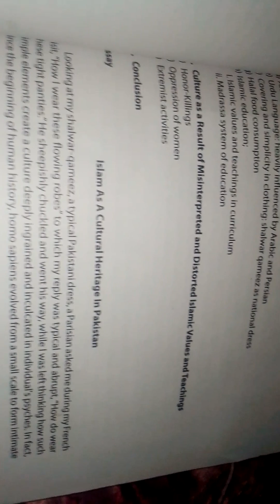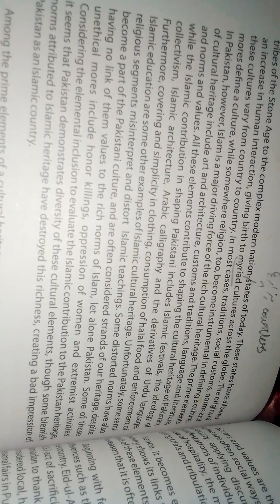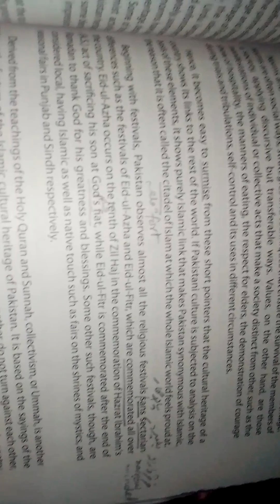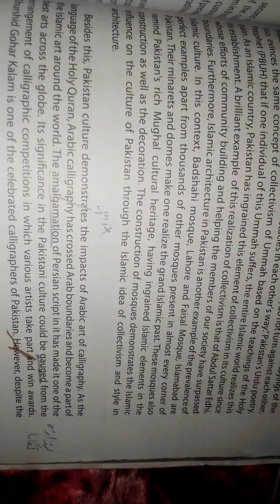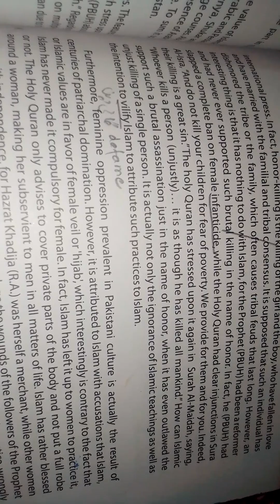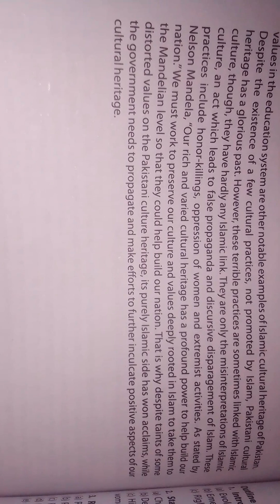Islam as a culture heritage in Pakistan important essay for css pms UPSC PPSC FPSC one paper